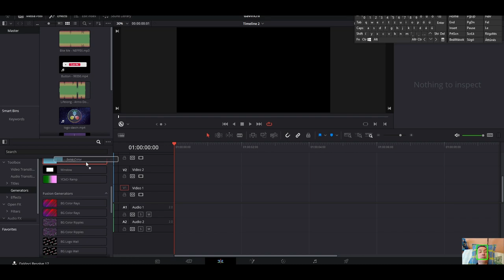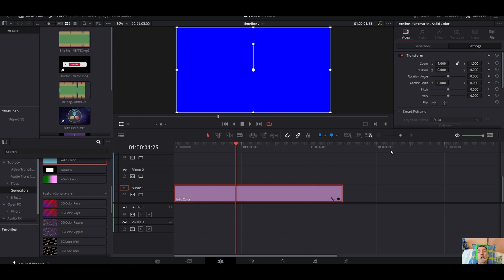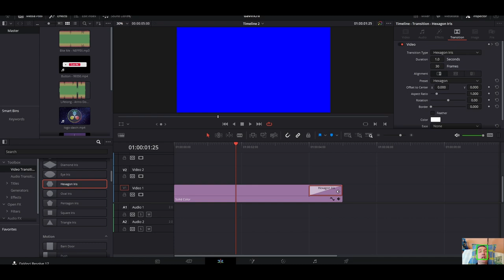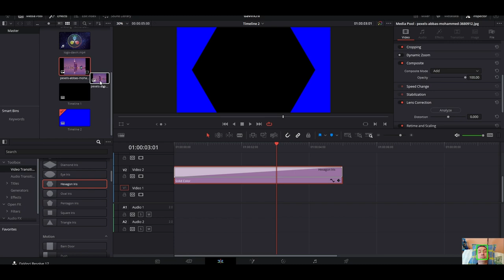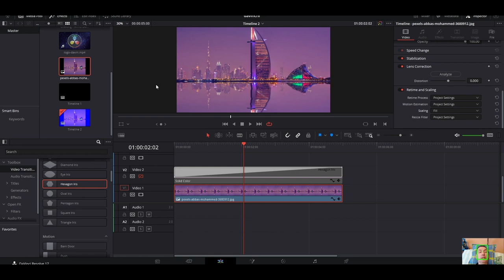Átmenetek szerkesztése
Resolve Shapes EditPage Davinci resolve 17 watermark Resolve 17 non-destructible watermark
Megoldás szerkesztési oldalán. Nem kell a Fusion oldalra lépni egy kör vagy háromszög létrehozásához. Ezek az alakzatok közvetlenül a Szerkesztés oldalon is szerkeszthetők. Fejleszd videószerkesztési készségeidet a Davinci Resolve 17 5 klassz hatásával.
Laptop

17 colos, matt nagy kijelzős, 144hz

6 gigabájtos Nvidia videokártya
32gb,ram
1 terabájtos háttértár